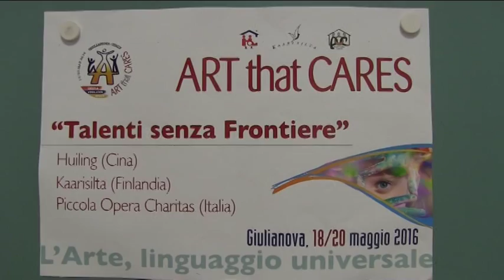"Art that Cares" unisce Cina, Finlandia e Italia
Si è chiusa la scorsa settimana, a Giulianova, la tre giorni dell'incontro internazionale "Art that Cares" organizzato dalla Piccola Opera Charitas. Al centro del meeting il ruolo sociale dell'arte